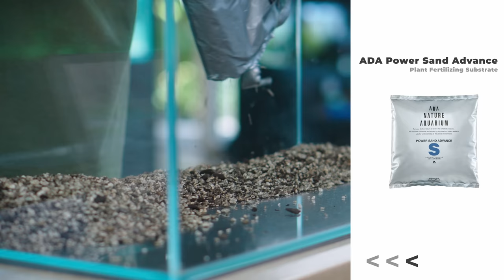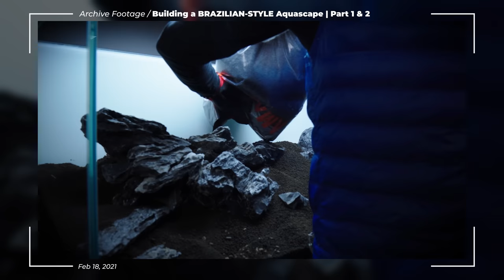How to Create a Stunning Brazilian-Style Planted Aquarium in a Small Tank | Aquascaping Tutorial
In this video, I will show you how to create a stunning Brazilian-style 'mini' aquarium. I will guide you through the step-by-step process of hardscaping, planting, and creating a visually appealing and vibrant underwater scape. Get inspired and transform your own aquarium into a captivating underwater paradise.

AQUARIUM SPECS

AQUARIUM SIZE
Green Aqua Opti-White Aquarium - 64 liters, 60x30x36 cm (60-P)

AQUARIUM LIGHTING
Chihiros AII Max 601 LED light

AQUARIUM FILTRATION
ADA Super Jet Filter ES-600

AQUARIUM CO2
Pressurized CO2 system with a diffuser

AQUARIUM DECORATION
15kg Seiryu stone

SUBSTRATE
ADA Power Sand Advance - S
ADA Aqua Soil Amazonia Ver. 2
ADA La Plata sand

AQUATIC PLANTS
3x Marsilea minuta
2x Marsilea hirsuta
5x Eleocharis parvula mini 'Pusilla'
2x Bucephalandra sp. 'Mini Needle Leaf'
2x Staurogyne repens
2x Cryptocoryne parva
2x Limnophila sp. 'Vietnam'
2x Rotala sp. 'Peral'
4x Rotala wallichii

AQUARIUM FISH
Microdevario kubotai (Rasbora)
Hyphessobrycon amandae (Ember tetra)

CHAPTERS

00:00 Intro
00:44 Layout & Hardscape
04:29 Planting
09:10 Outro
09:31 Final Look

NEW GREEN AQUA MERCH AVAILABLE:

CREW
Camera Operators: Miki Bacskai, Áron Tamaskó
Post-Production: Péter Hajdu, Miki Bacskai
Subtitles: Tamás Demeter
Graphics, editing, and color grading made in DaVinci Resolve Studio